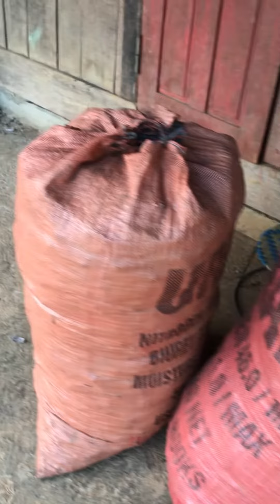Mùa phơi ngô tháng 8